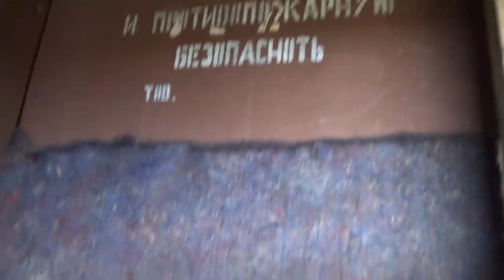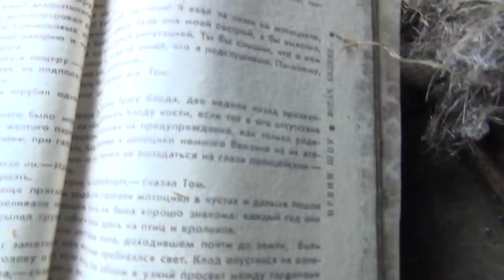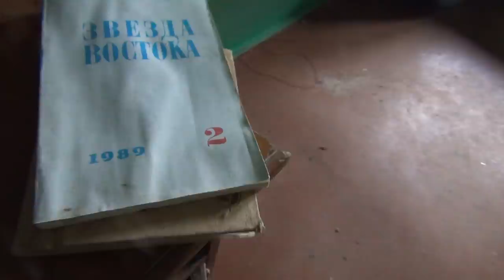Сквозь Таймыр на мыс Челюскин. Часть 11. Сплав по реке Гольцовой.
Конец августа. Путешествие через Таймыр продолжается. Пересекаю семьдесят седьмую параллель. Песня гагар. Лазурная вода Гольцовой. Бивень мамонта. Заброшенная база. Быт на стоянках.
Термобельё футболка L/S Comfort мод. 2 Merino wool